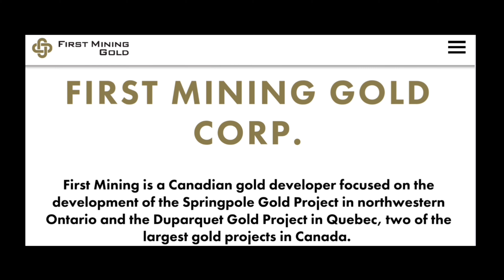Gold & Silver Stackers - European Gold Standard... Are You Ready for It?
In this thought-provoking video, we delve into the intriguing question of whether the European Union might consider a return to the gold standard. Recent statements from the Polish Central Bank and the Dutch Central Bank underscore the belief that silver and gold represent genuine forms of money and value, especially in times of significant crisis. The Polish Central Bank's ongoing accumulation of gold adds an interesting dimension to the discussion. Notably, major European economies such as Germany, Italy, and France maintain gold reserves equivalent to 4% of their GDP. Join us as we explore the implications and potential shifts in the financial landscape, considering the perspectives shared by these central banks.

SILVER STACKING
SILVER NEWS
GOLD SPOT PRICE
SPOT SILVER
SILVER BULLION
INVESTING GOLD
PIMBEX
BULLION
Hecla HL
First Magestic AG
Newmont NEM
GDX
GDXJ
HUI Index
NUGT
JNUG
Wall Street Silver
Nasdaq
Stock market
Russel 2000
Dow Jones